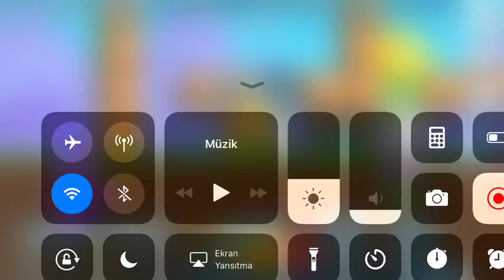Roblox Jailbreak Videosu Atamıyorum:(/Kivircikgameryardim Dünyasina Gelerek Bağış Yapabilirsiniz